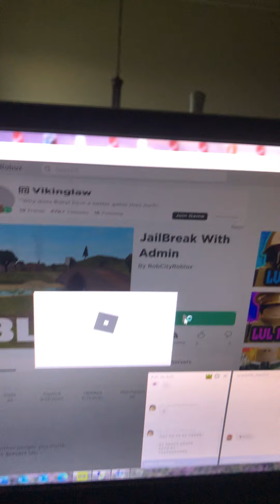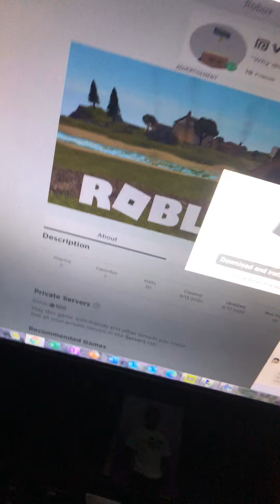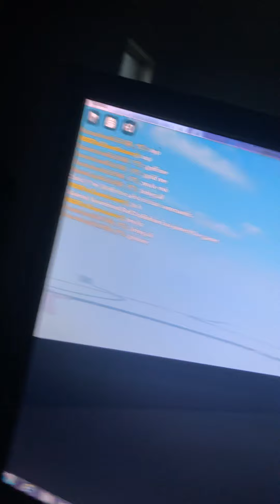Old JailBreak With Admin